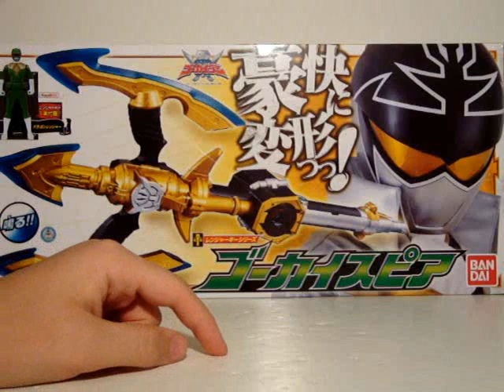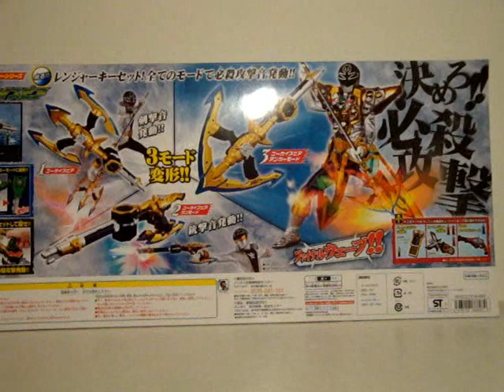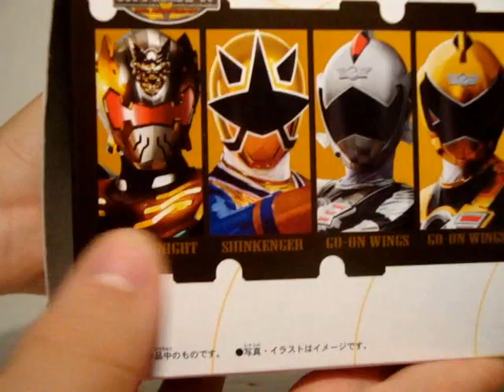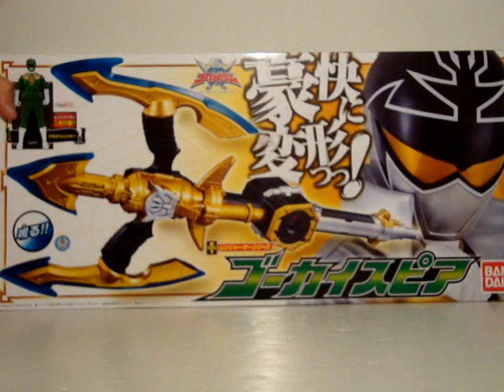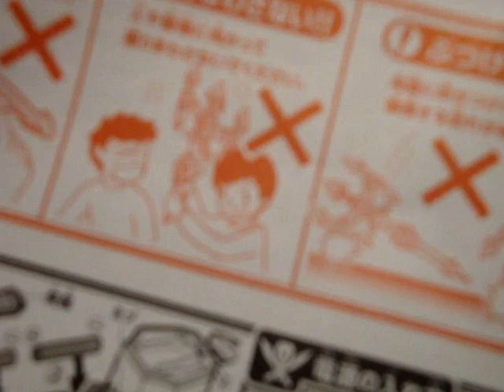Soundout Review - Kaizoku Sentai Gokaiger - Gokai Spear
A Weapon! Yay!